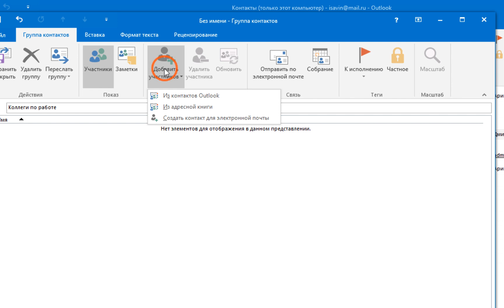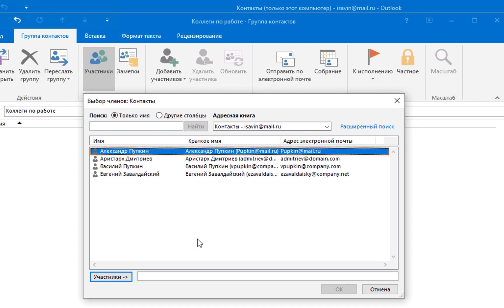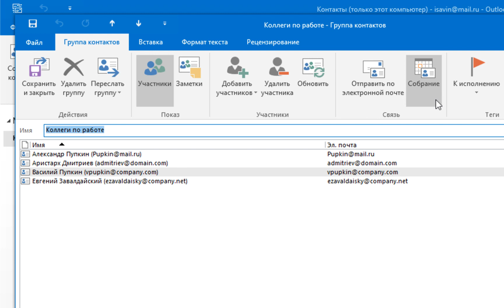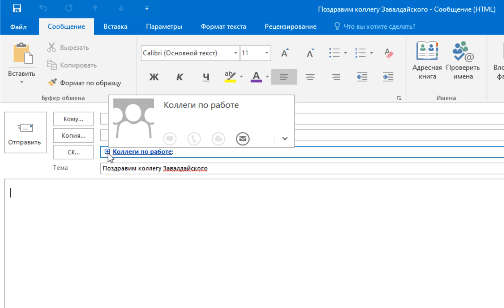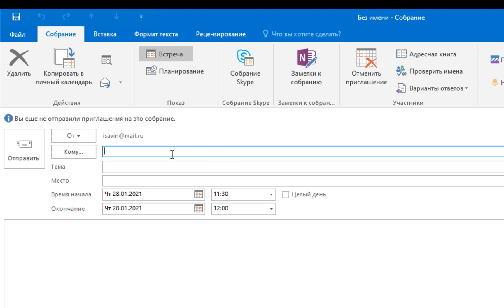Как использовать группы контактов (списки рассылки) в OUTLOOK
Короткое видео о том, как использовать группы контактов (списки рассылки) в Outlook. Какие есть секреты при создании списка контактов, группы для рассылки писем.
Видео будет полезно как новичкам, так и опытным пользователям Outlook. Список рассылки - невероятно полезная вещь для повышение личной эффективности при работе с почтой.

По материалам статьи в Яндекс Дзен "Секреты работы в Outlook. Часть 7. Как использовать группы контактов:

Тайм-коды

00:00 Введение в группы контактов
• Приветствие и представление темы видео: управление группами контактов в Outlook.
• Создание группы контактов: переход в раздел «Контакты», нажатие на кнопку «Создать группу контактов», присвоение названия группе, например, «Коллеги по работе».

00:59 Добавление участников в группу
• Добавление участников из глобальной адресной книги или собственных контактов.
• Сохранение и закрытие группы.
• Изменение представления на список для просмотра группы.

01:56 Использование группы в сообщениях
• Ввод названия группы в поле «Кому» при создании сообщения.
• Отправка письма группе через Ctrl+K.
• Просмотр участников группы двойным щелчком.

02:18 Управление группой
• Изменение состава группы: удаление и добавление участников, добавление других групп.
• Деление группой и планирование собраний.

03:13 Рассылки и исключения
• Отправка рассылок всем участникам группы, кроме одного.
• Развёртывание списка для исключения участников.

04:01 Создание встреч
• Приглашение группы на встречу через поле «Кому».
• Развёртывание группы для исключения ненужных участников.

05:01 Заключение
• Рекомендация использовать группы контактов для удобства управления рассылками.

Буду рад провести для вас частный персональный или групповой онлайн-урок или консультацию. Обращайтесь по контактному e-mail.